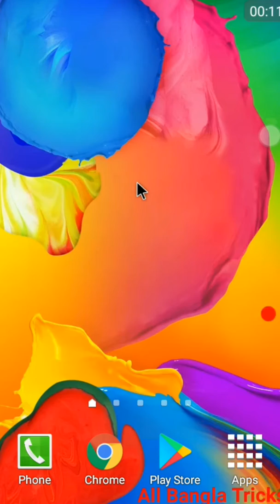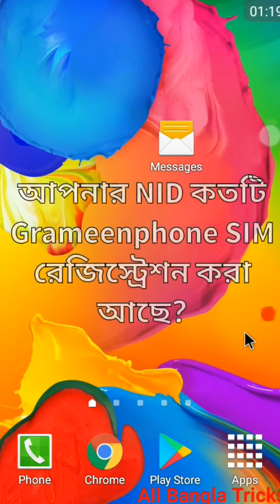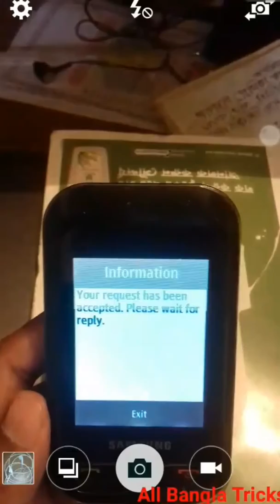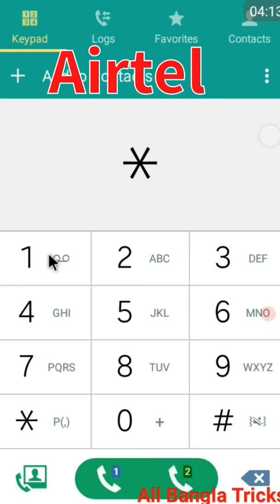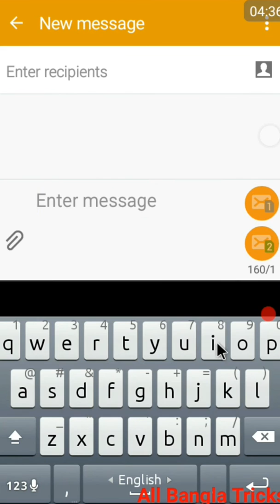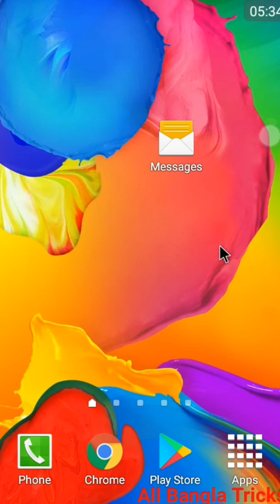আপনার NID দিয়ে কি কি নাম্বার নিবন্ধন করা আছে দেখুন। না জানলে বিপদ!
আপনার নামে যদি অন্য কেউ সিম ব্যহার করে কোনো অপরাধ সংঘটিত করে থাকে তাহলে সেই অপরাধের দায় আপনার উপরই আসবে। তাই আজই জেনে নিন আপনার নিবন্ধন নাম্বার দিয়ে আর কেউ সিম চালাচ্ছে কিনা।

@@@@নতুন নিয়ম@@@
এজন্য আপনার মোবাইল এর যেকোনো সিম থেকে ডায়াল করুন- *16001# তারপর আপনার আইডির শেষ ৪টি সংখ্যা দিয়ে ওকে করুন। এক মেসেজে সব নাম্বারের লিস্ট পাবেন।

thank u.